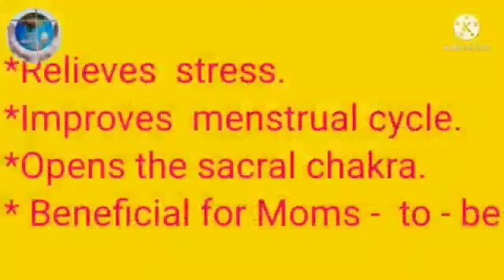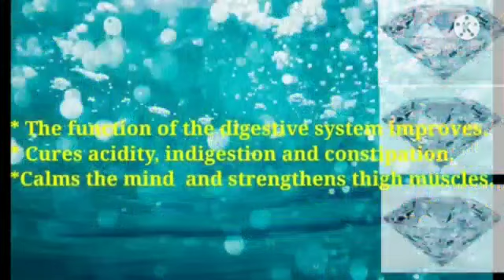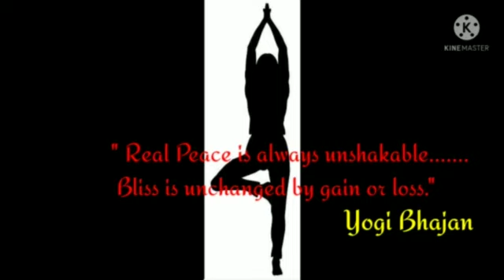St.Anne's Public School, Koovappady/International Yoga Day - 21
Wishing everyone a Happy  Yoga and Music Day.